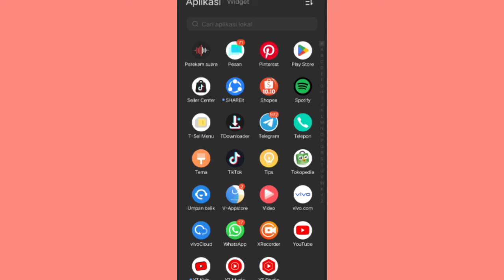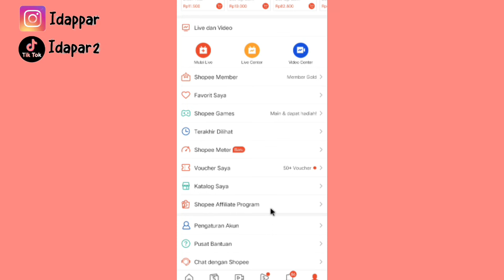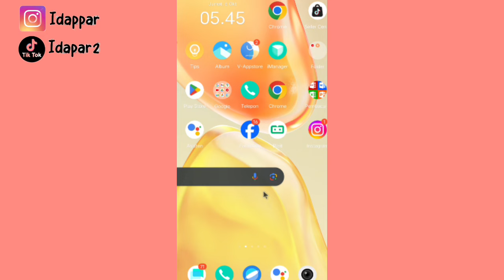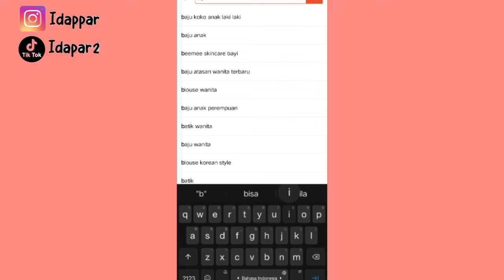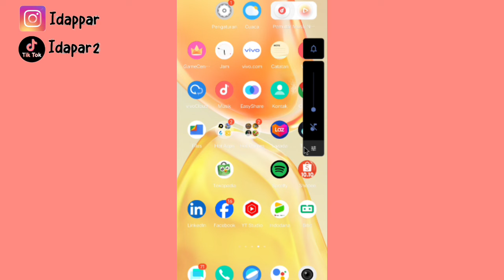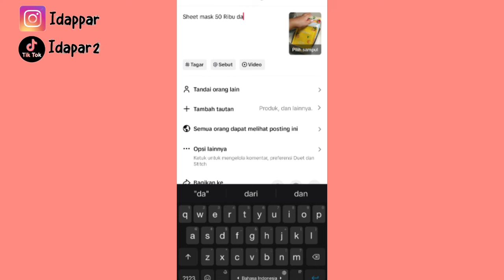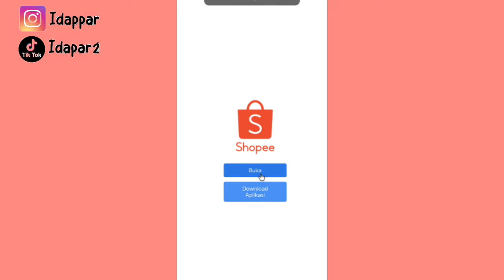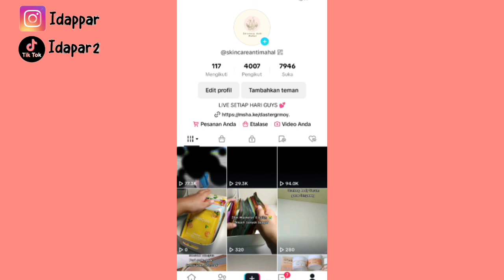CARA MASUKIN LINK SHOPEE AFFILIATE DI TIKTOK ✅ PAKE LINK BIO 👍 LUMAYAN KOMISI MAKIN KENCENG